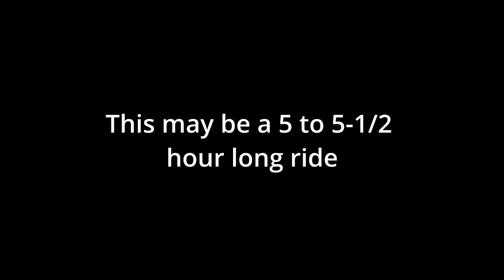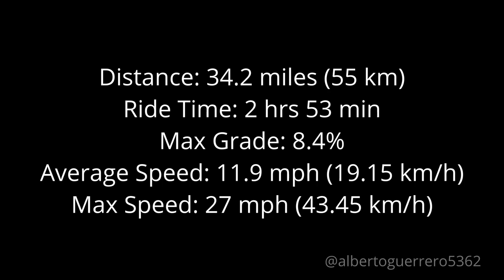Preparing for Burleson Honey Tour 67-Mile Bike Ride - Continued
My preparation for the Honey Tour 67-mile bike ride to take place on Saturday, May 25, 2024, in Burleson, Texas, continues in this video segment. Slowly but surely my endurance level is improving, and I’m slowly understanding the very basics of how to keep the body properly fueled for these longer than normal rides.
I hope you will enjoy my video. The GoPro settings I used for this video are as follows:
• Activity Mode
• Video resolution 1080
• Aspect Ratio at 16:9
• Frame Rate is set at 60fps
• Digital Lens field of view (FOV) is set at Wide
• Bit Rate is set to Standard
• 10-Bit Color is N/A
• Shutter speed is in Auto Mode
• Sharpness speed is set to Medium
• Video stabilization Hyper Smooth is On
• Color is set at Natural
Content includes Cycling and GoPro Hero 11 Action Camera.

Copy Editing: Giselle Guerrero